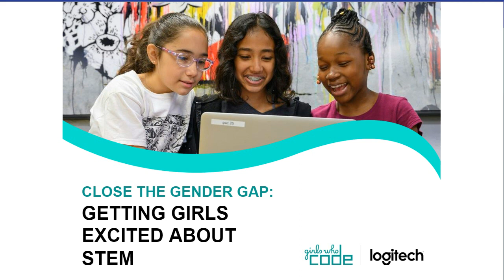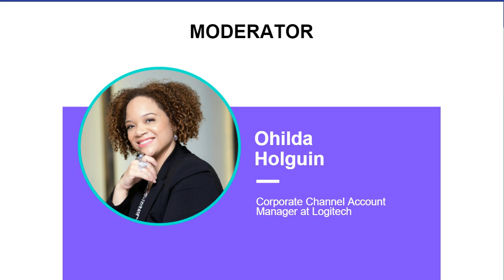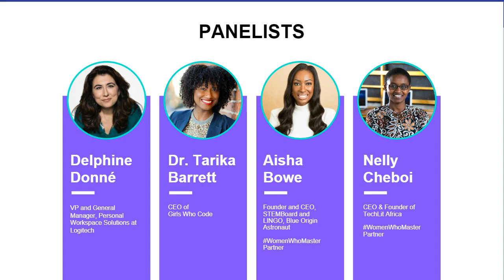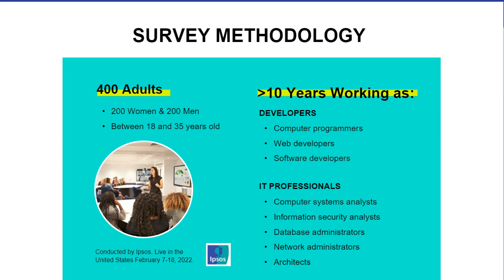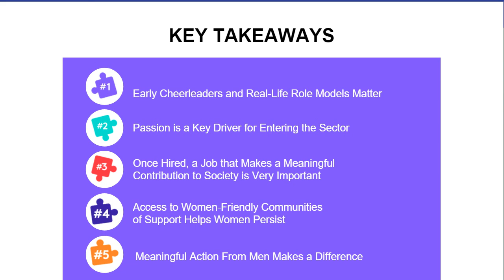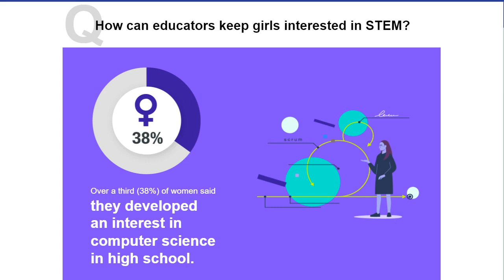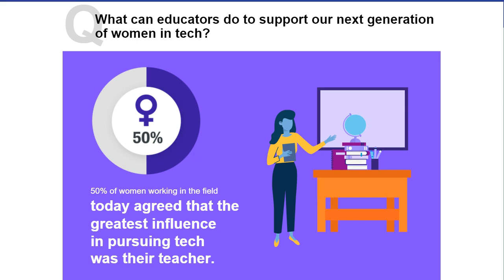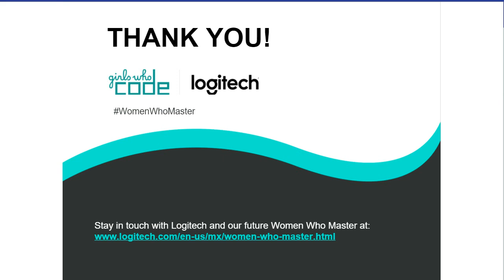Close The Gender Gap: Getting Girls Excited About STEM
Logitech MX invited women who have mastered their fields in STEM to discuss the role of parents, teachers and companies in setting girls up for success in tech.

Panel:
Delphine Donné, VP and General Manager of PWS, Logitech
Dr. Tarika Barret, CEO of Girls Who Code
Aisha Bowe, Founder & CEO of Lingo and STEMboard
Nelly Cheboi, Founder & CEO of TechLitAfrica